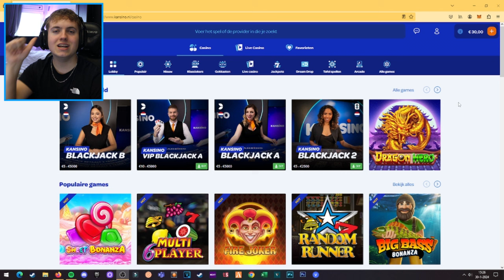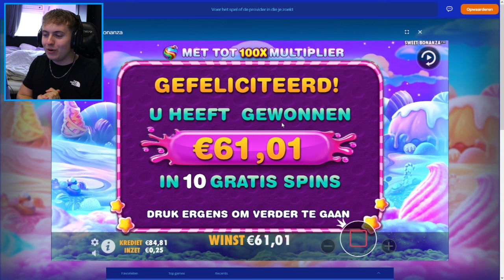Ik Word RIJK Van Dit Spelletje! 🤑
💯 Heb jij al geliked? en geabonneerd? Lekker bezig!

Zakelijke vraag?

Groetjes, Mello